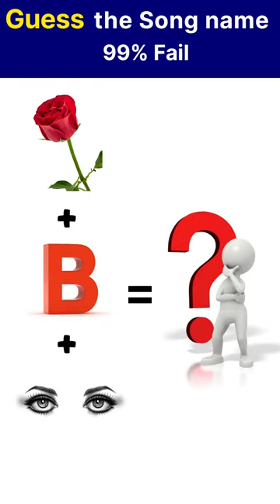Guess the Song name 😱 ~ Paheliya ~ Dimagi Paheliyan ~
Guess the Sweet (मिठाई)😱 ~ Paheliya ~ Dimagi Paheliyan ~
~ mini wood toy - woodworking art skill / wood / hand crafts /
amazingshortsलाखों को करा 😵 पत्ता ~ mini wood toy - woodworking art skill / wood / hand crafts /
lion ki video
shorts
paheliyan paheliyan
funny video
bts
bts songs
elvish yadav
short video
skibidi toilet
squid game
15 august
aarambh hai prachand
akshy kumar
dị remix Song
gear cycle
hide and seek challenge hungry birds
horror video
kahani
khushbu payal
laki goswami
lion ki video
mast short video
new khana recipe
paper se kya banaa sakte hain
rakesh manhar cg comedy
rider
saku
school ki tai kaise bandhe
Song
suma adds latest episode
tarak mehta ulta chashma